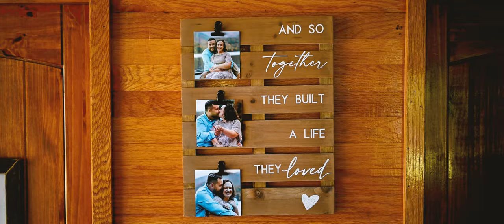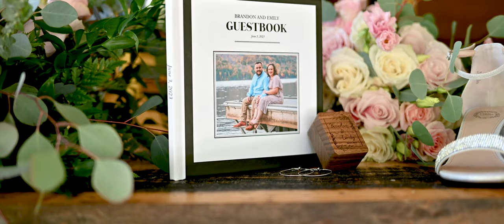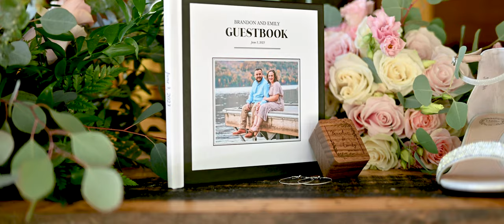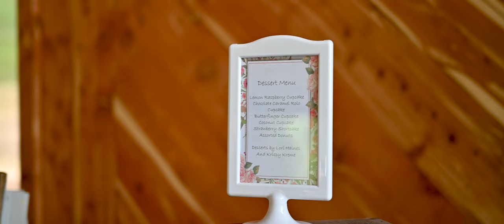Emily + Brandon I Wedding Film I The Barn at Bee Cliff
Emily and Brandon's wedding was filmed at the beautiful Barn at Bee Cliff in Elizabethton, TN

This film was captured by Perfect Capture Photo and Video; book your special day with us

Makeup: Jurnee Carr Stout